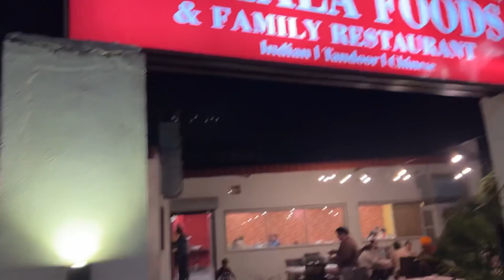BIGGEST PATIALA PARTY EATING CHALLENGE | MASSIVE PATIALA PARTY IN NAGPUR (Ep-440)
PATIALA FOODS
Address:  Dixit nagar ,opposite kukreja sun city, Nagpur

In this video, we will be doing the BIGGEST PATIALA PARTY CHALLENGE. Also, do comment down your ideas for our next challenge so that we keep on entertaining you all.